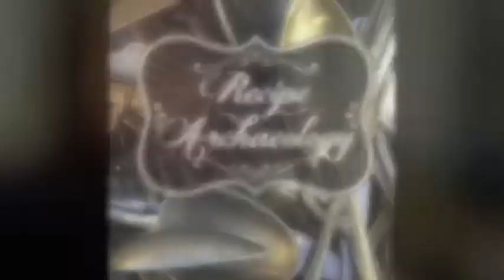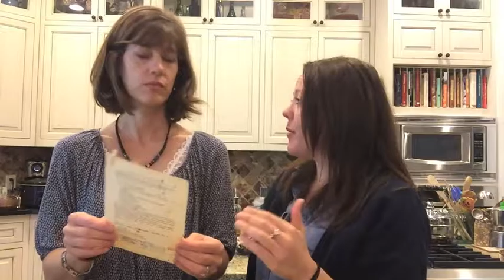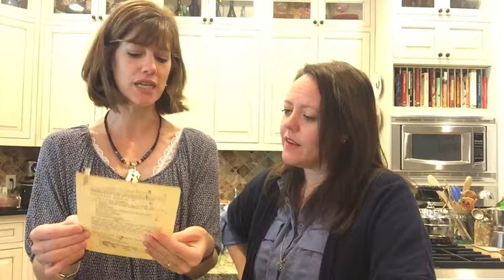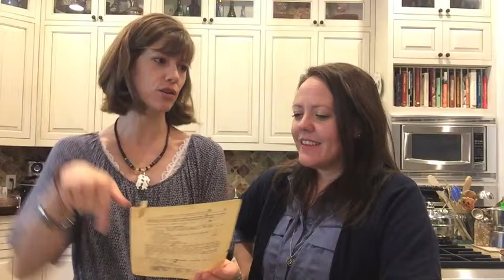Avocado Mousse - Recipe Archaeology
Stephanie and Christine make a recipe from Stephanie's Grandmother's cookbook for Avocado Mousse. It was an amended version of a recipe from Helen Corbitt. Turns out, it will be the smoothest guacamole you will ever eat.